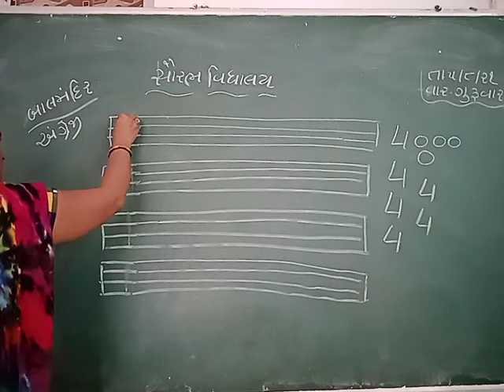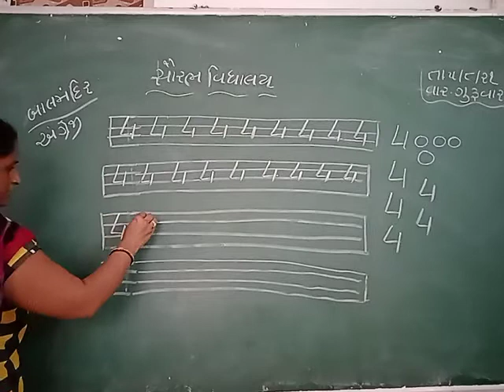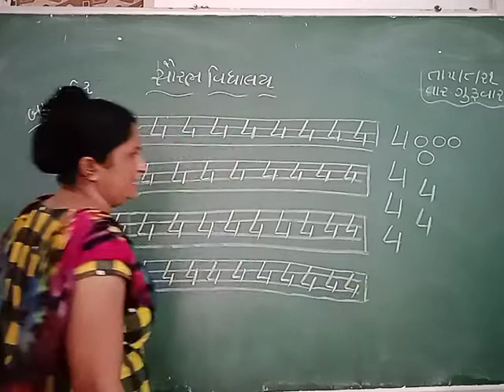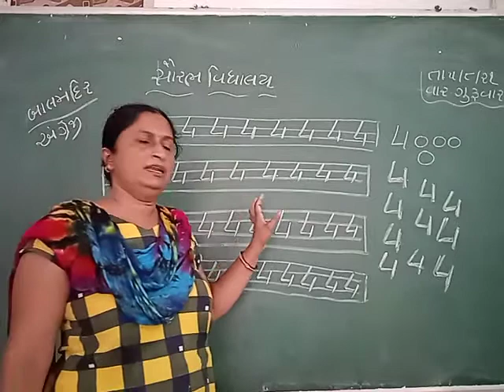saurabh vidhyalaya himatnagar std: kg 1 and 2